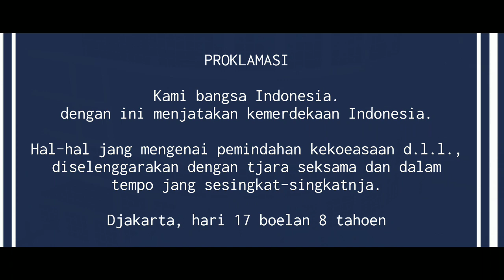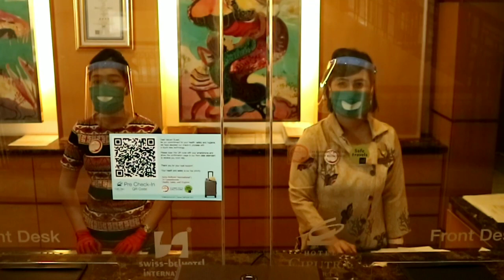Dirgahayu HUT RI ke - 75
Jayalah Indonesiaku, Berkibarlah sang saka merah putih.

Kemerdekaan bukan tanda untuk berhenti berjuang, tapi tanda untuk berjuang dengan lebih keras lagi.

Selamat HUT RI ke-75

Hotel Ciputra Jakarta
Jl Letjen S. Parman, West Jakarta
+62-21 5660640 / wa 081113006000